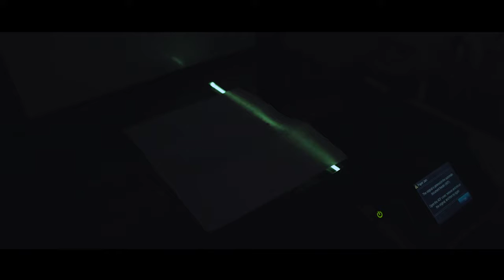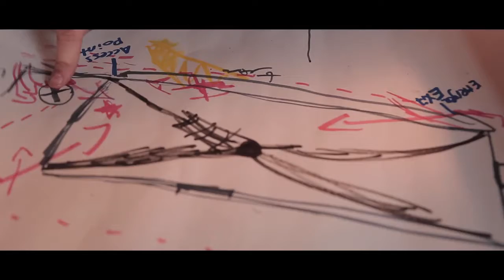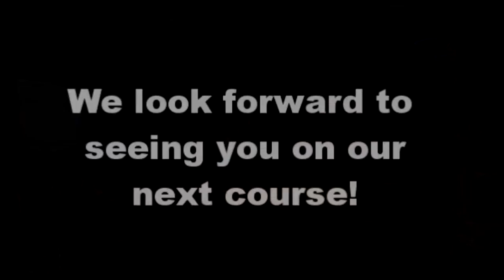Summer Workshop 2016 Behind The Scenes